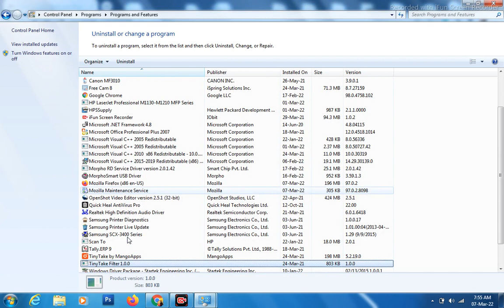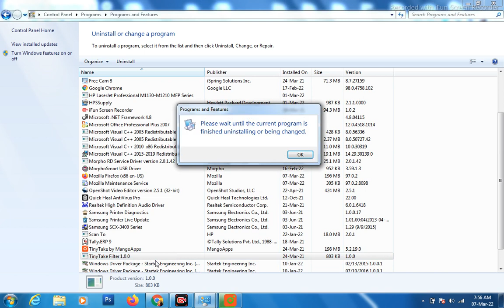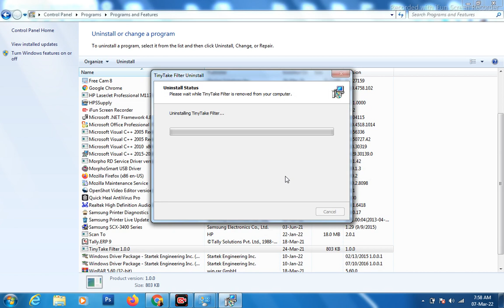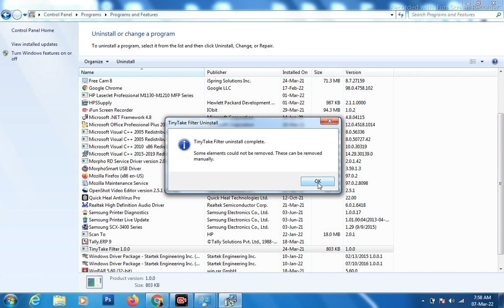How To Uninstall Tiny Take Mango App and Tiny Take Filter for Windows Desktop || TinyTake Mango App.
In this video you will learn How To Uninstall Tiny Take Mango App and Tiny Take Filter for Windows Desktop.

how to uninstall any application that's not uninstall?

TinyTake App Kaise uninstall kare?